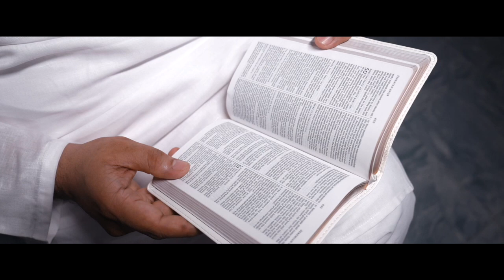Benson Paul weds Jassam Thomas. Trailer cut, Engagement 21 sep 2023, Marriage 25 sep 2023.